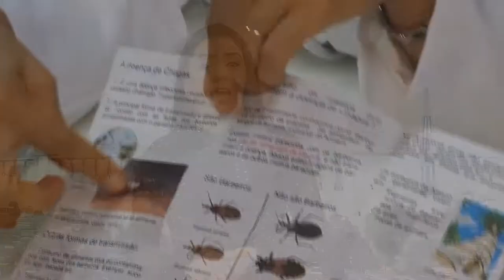BOLETIM EM TEMPO 04 06 2019 2º BLOCO